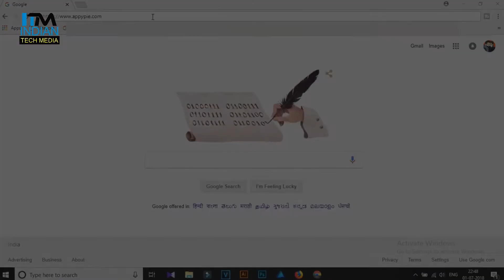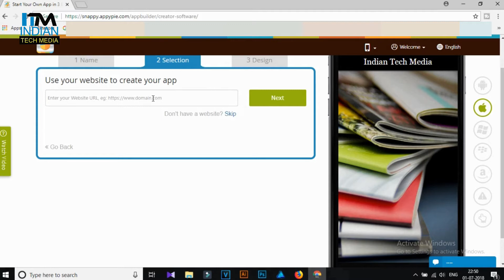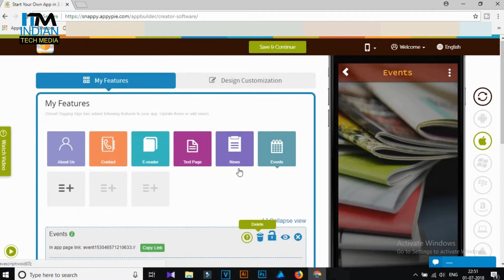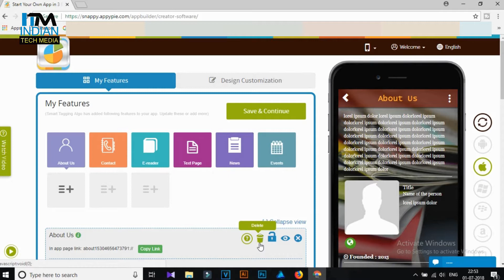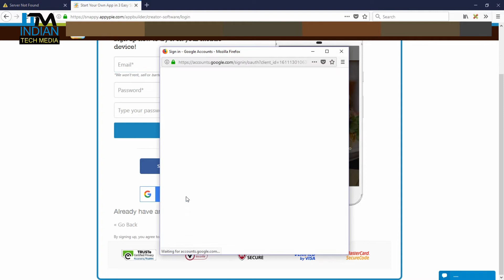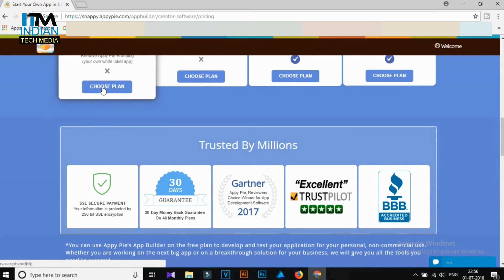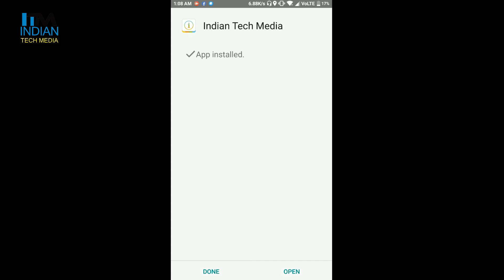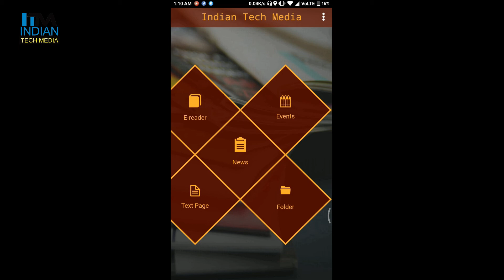How to Earn Money Creating Free Apps Without Any Coding | in Hindi, 2018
Hello Guys,
I'm Sudeshna, In this video I share with you how you can create your own app by using appypie.com without coding in just 5 mints and earn money daily. This app builder is totally free.
If you find this video useful please consider give us a like 👍

NOTE: All the images/pictures shown in this video belongs to the respected owner. I am not the owner of any pictures shown in this video.